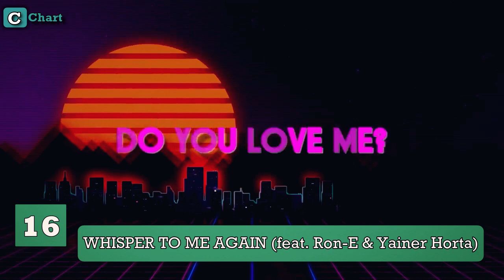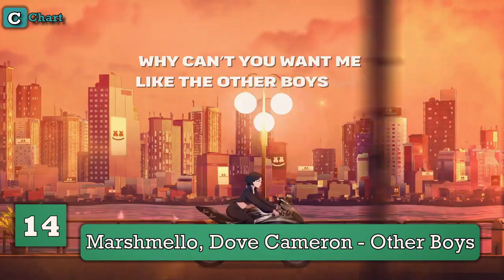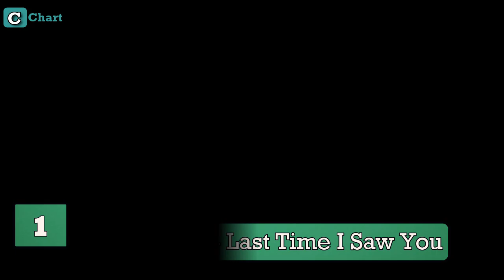Top 20 Songs Of The Week - SEPTEMBER 2023 - Week 3 ( YOUR CHOICE)